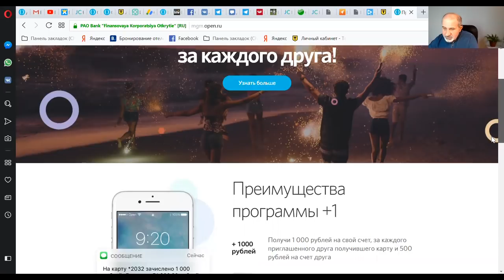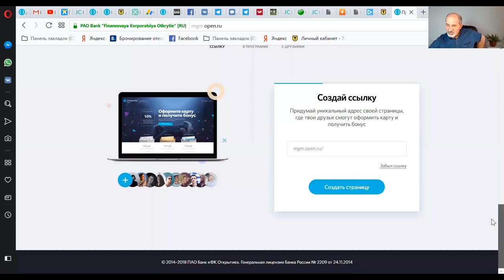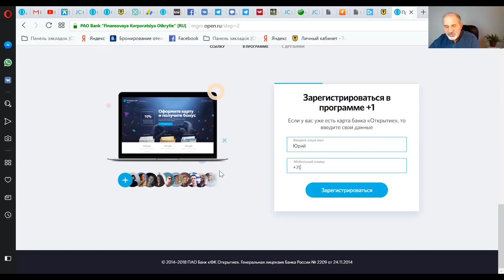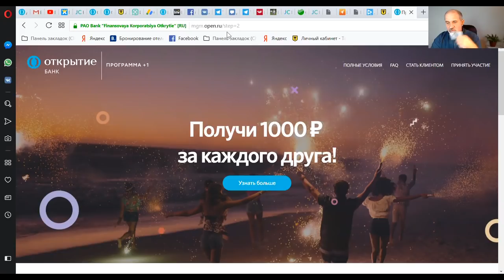Возможность заработать без вложений. Открытие.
Как зарабатывать без вложений - ещё один способ. Много не заработаешь, но это может быть хорошим стартом в изменении мышления с мышления бедного к мышлению богатого. И хорошим подспорьем в создании источников пассивного дохода.

Касается только дебетовых карт!